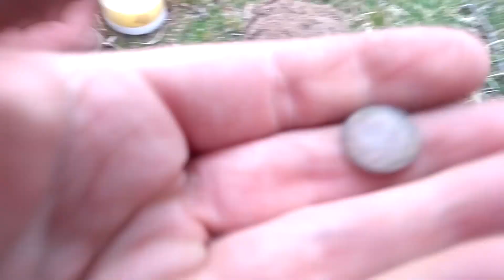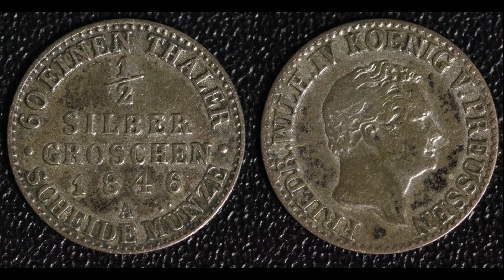Dolnośląskie Wykopki w DE odc.9 - Powrót w Srebrnym Stylu!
Chcieliście to macie! Powracamy po przerwie i mam nadzieję, że jak najczęściej będziemy mogli dla was wrzucać jakiś ciekawy materiał z wykopek. Zapraszam na film :)